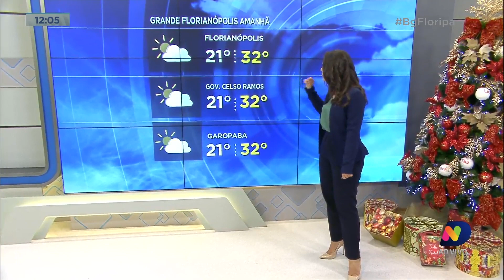Confira a previsão do tempo para esta sexta-feira na Grande Florianópolis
Acompanhe a previsão do tempo desta sexta-feira na Grande Florianópolis com Camila Levien.